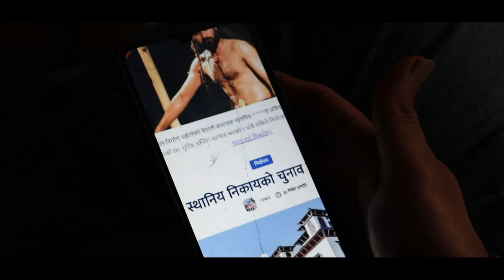Actor Prabin Khatiwada -Dead 😭😭😭cause of unknown Reason||F.News || Nepalfactcheck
Actor : Saritagiri , Sarswotichaudhary , Prrabinkhatiwada , KamalmaniNepal, LokendraLekhakh, Bholarajsapkota, GhanashyamJoshi, Uttam Raj Pandey.
Story By: Prabin Khatiwada
Camera:  Ghanashyam Joshi
Edit: @Artstationbybauwa
Video BY